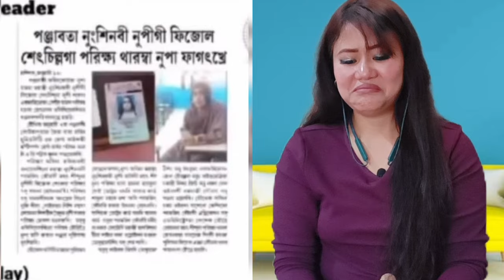Leishabigi Manamse Nungshibra? || Funny Viral Videos Reaction🔥 || Thoibi Reaction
Sanathoibi Haobijam
Old Checkon Manipur(India)